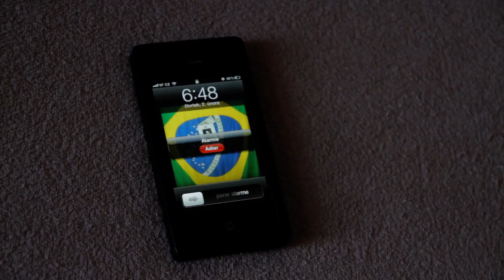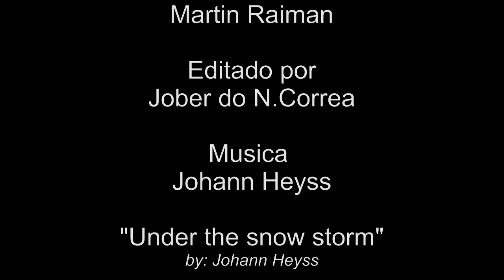Martin-Gardavsky-em-um-dia-comigo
Este é um documentario ond e Martin Gardavsky mostra sua rotina em Praga Republica Tcheca, indo a desfiles de Galiano, Fittness, Jogging, com beleza e simpatia. Indo para o Brasil.